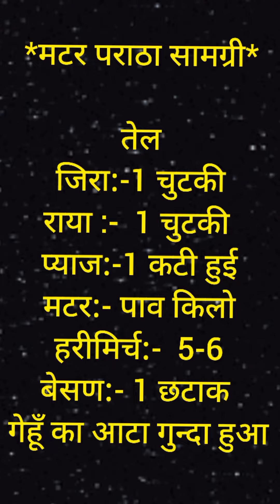how to make matar paratha || Matar paratha recipe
plz Support me everyone

Alfiya's recipe